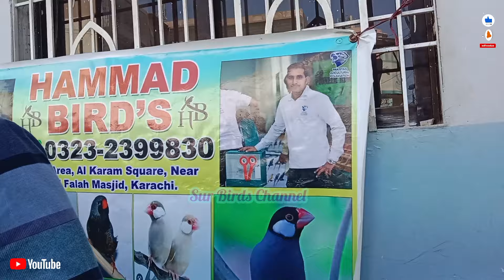Top 10 java mutation Birds In Pakistan 2024 l Special Interview Sir sir Hammad Hameed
Top 10 java mutation Birds In Pakistan 2024 l Special Interview Sir sir Hammad Hameed V No 255 Sur Birds Channel

java fawn setup.
setup visit fawn java.
fawn Java Bird.
java breeding tips.
java breeding progress.
how to java sparrow.
java sparrow.
java sparrow business.
fawn java sparrow.
gray java sparrow.
java sparrow setup.
java sparrow price.
java sparrow business plan.
java sparrow colony.
java sparrow soft foods.
silver java sparrow.
java sparrow breeding colony setup.
jawa sparrow future.
piet java sparrow.
finch ka karobar kase kare.
earn money from parrots.
female parrot plucked chicks feather.
java business in pakistan.
fusibility for jawa Sparrow.